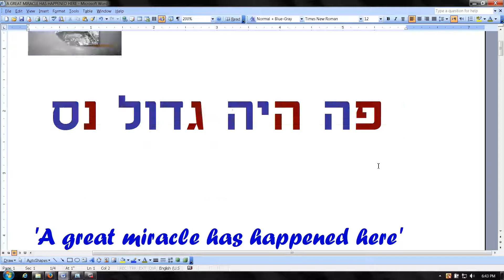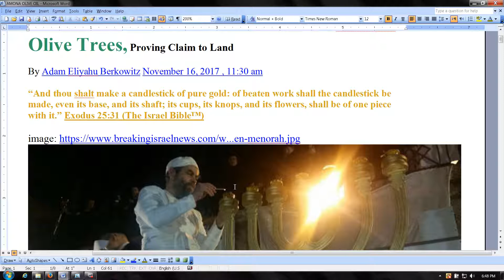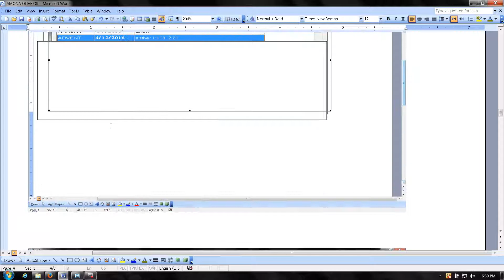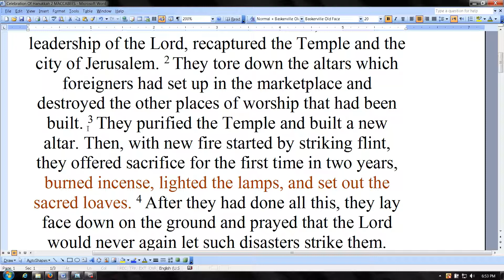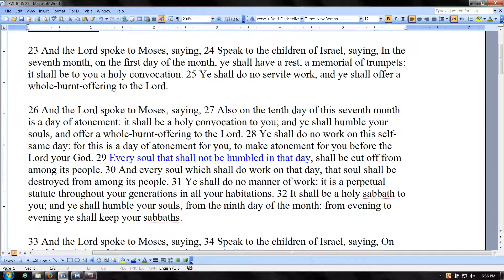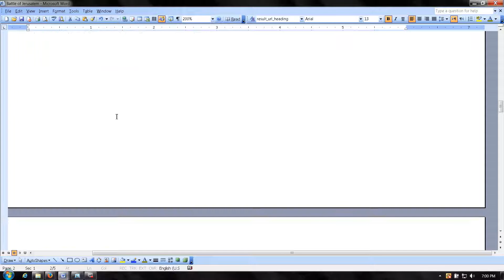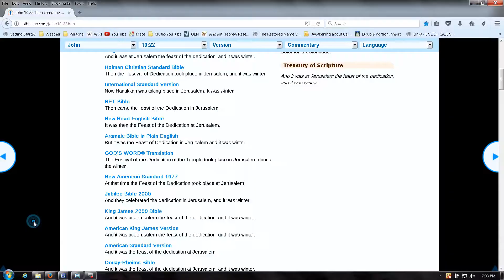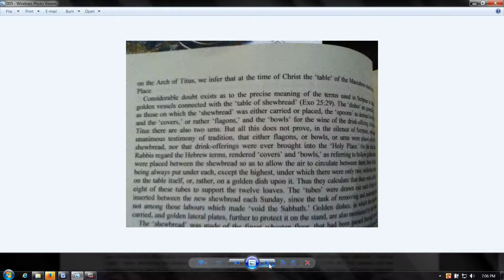A GREAT MIRACLE HAPPENED HERE/THERE- Table Advent Esther 1:19-2:21 skip 93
“God presses Israel just like we press the olives,” Rabbi Weiss said. “It appears the olive is destroyed, but what is actually happening is the bitterness is being removed and the oil, the sweetness, is being saved and purified to send light into the world.”
The Rededication of the Temple
10 Judas Maccabeus and his followers, under the leadership of the Lord, recaptured the Temple and the city of Jerusalem. 2 They tore down the altars which foreigners had set up in the marketplace and destroyed the other places of worship that had been built. 3 They purified the Temple and built a new altar. Then, with new fire started by striking flint, they offered sacrifice for the first time in two years, burned incense, lighted the lamps, and set out the sacred loaves. 4 After they had done all this, they lay face down on the ground and prayed that the Lord would never again let such disasters strike them. They begged him to be merciful when he punished them for future sins and not hand them over any more to barbaric, pagan Gentiles. 5 They rededicated the Temple on the twenty-fifth day of the month of Kislev, the same day of the same month on which the Temple had been desecrated by the Gentiles. 6 The happy celebration lasted eight days, like the Festival of Shelters, and the people remembered how only a short time before, they had spent the Festival of Shelters wandering like wild animals in the mountains and living in caves. 7 But now, carrying green palm branches and sticks decorated with ivy, they paraded around, singing grateful praises to him who had brought about the purification of his own Temple. 8 Everyone agreed that the entire Jewish nation should celebrate this festival each year.

(II Maccabees 10:1–8).
Exodus 15:11

Moses' Song of Deliverance
…10"You blew with Your wind, the sea covered them; They sank like lead in the mighty waters. 11"Who is like You among the gods, O LORD? Who is like You, majestic in holiness, Awesome in praises, working wonders? 12"You stretched out Your right hand, The earth swallowed them.…

THEY SANG THE SONG OF MOSHE - ON THE OTHER SIDE OF THE FLOOD